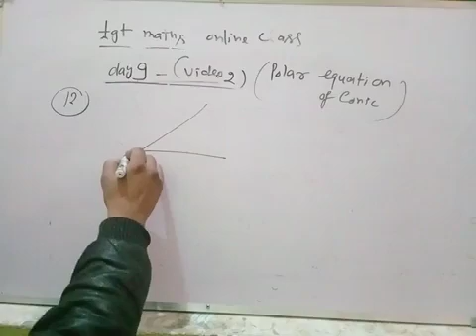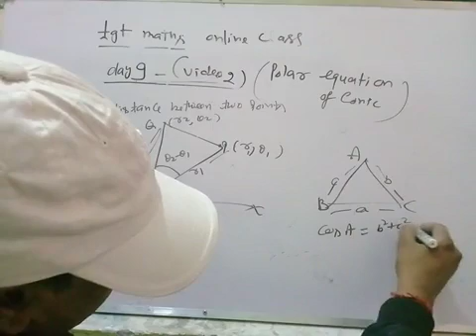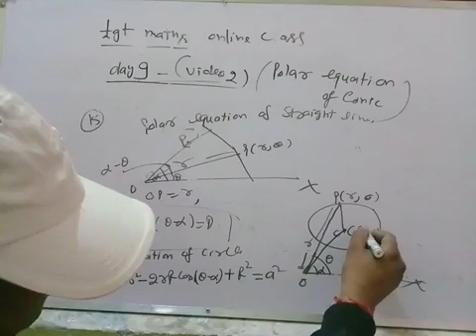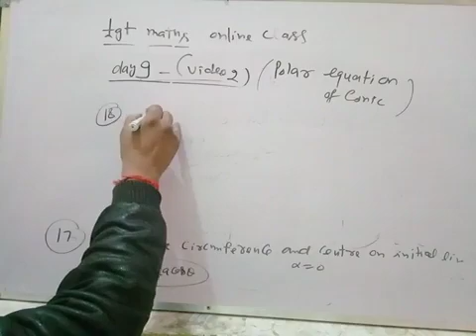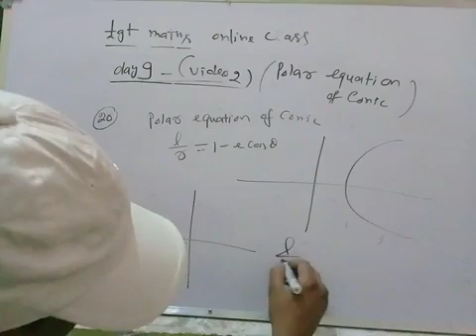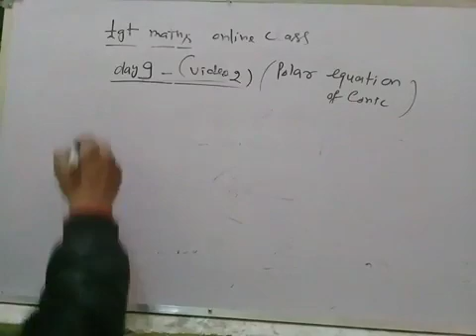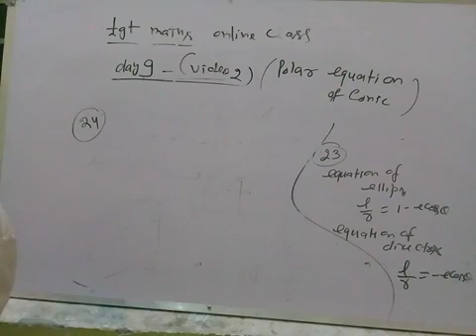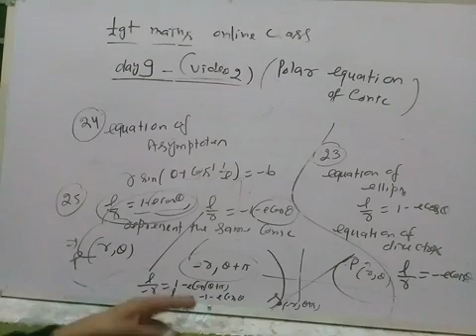Tgt Maths online class day 9 video 2 (polar equation of conic )